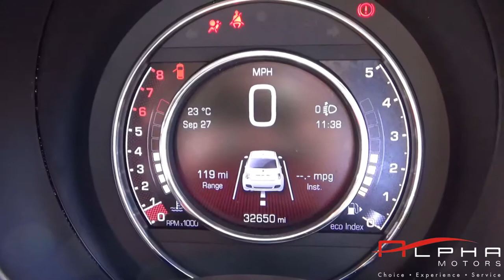FIAT 500 S 2015 GREY